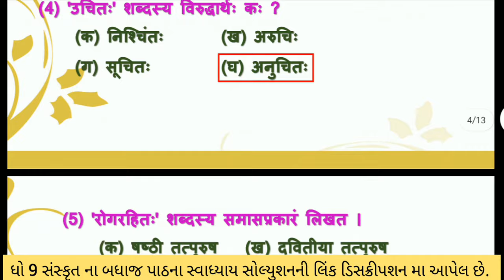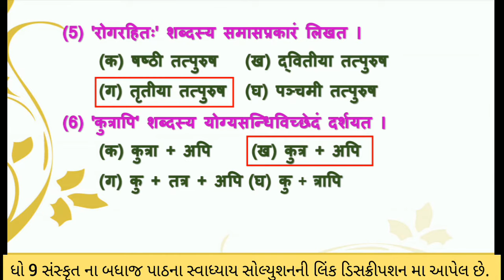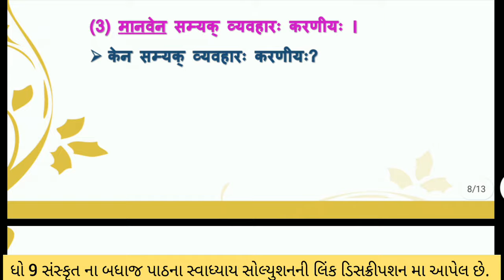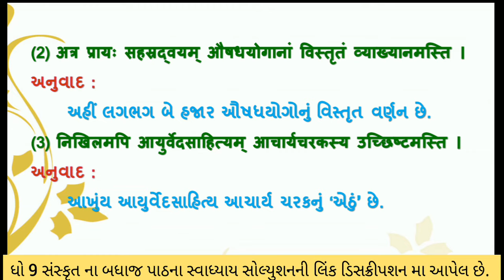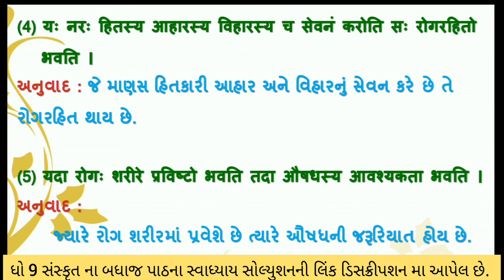std 9 sanskrut ch 17 | standard 9 sanskrut ch 17 acharya charak | std 9 sanskrut ch 17 swadhyay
std 9 sanskrit  ch 17 acharya charak swadhyay ane anuvad , standard 9 sanskrut ch 17 swadhyay , dhoran 9 sanskrut path 17 swadhyay solution

this video includes folowing topics
(1) std 9 sanskrut ch 17 swadhyay solution
(2) standard 9 sanskrut chapter 17 anuvad , swadhyay solution
(3) dhoran 9 sanskrut ch 17 acharya charak
(4) std 9 sanskrit ch 17
(5) std 9 sanskrit ch 17 swadhyay acharya charak

std9 sanskut ch17 acharyacharak std9sanskrutch17 swadhyay anuvad std9sanskrut dhoaran9sanskrut std9sanskrutch17 dhoran9sanskrutch17 std9sanskrutch17 sanskrut#acharyacharakswadhyay